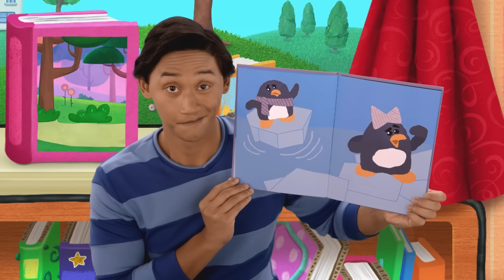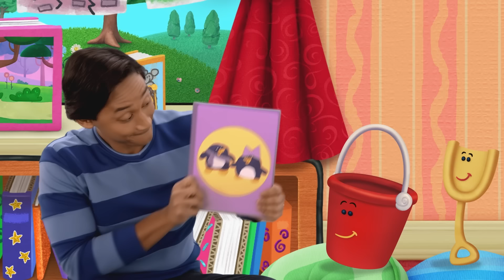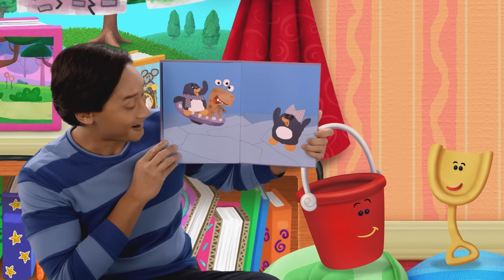Blue and Josh's Superhero Adventures, Mailtime & More! 🦸 | VLOG Ep. 89 | Blue's Clues & You!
Welcome back to another Blue's Clues & You vlog! Blue and Josh have some awesome superhero adventures, mailtime, and are even firefighters! They open mail from their special friends, play games, and more! Watch them have story time, cook, sing, perform and so much more! Help them along the way and don't miss all the fun adventures in this new vlog episode of Blue's Clues & You!